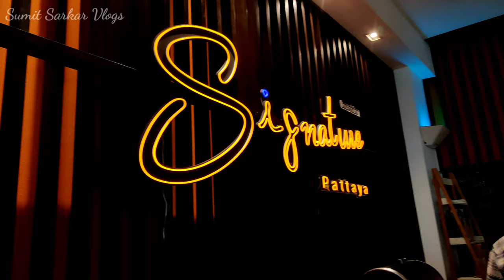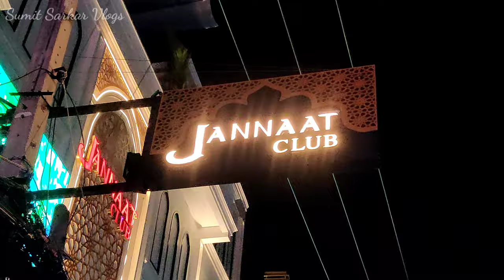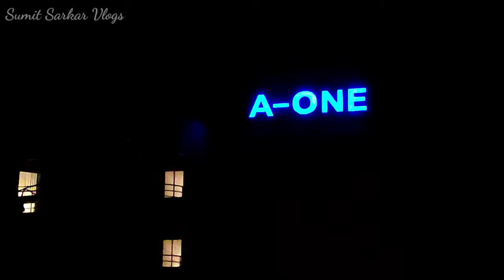Water sports of Coral Island & Night life in Walking Street of PATTAYA | DAY 2 IN THAILAND EPISODE 2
Water sports of Coral Island & Night life in Walking Street of PATTAYA || DAY 2 IN THAILAND || Bangla VLOG | EPISODE 2

coralisland
pattaya
watersports
thingstodoinpattaya
thingstodointhailand
nightlife
nightlifeofthailand
walkingstreet
walkingstreetpattaya
parasailing
banglavlog
bengalivlog
thailandtrip
internationaltrip
sumitsarkarvlogs
kolkatavlog
trending
viral
sumitsarkar
dailyvlogs